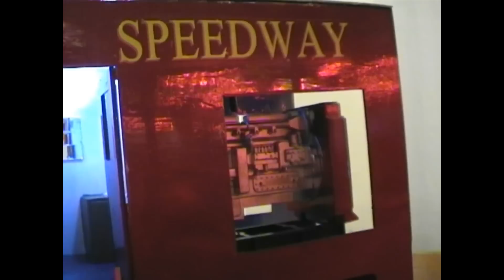ROTHWELL MODEL FAIRGROUND 2011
Carl Barlows Paratrooper, Ark and Waltzer open at Rothwell Model Fair 2011 with transport and showmans wagon